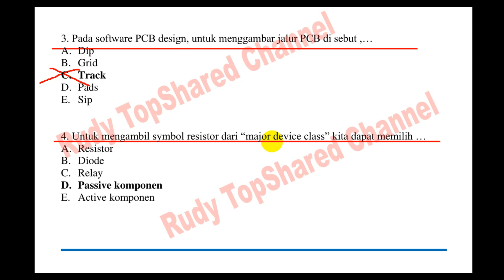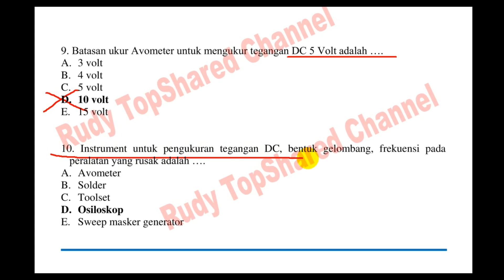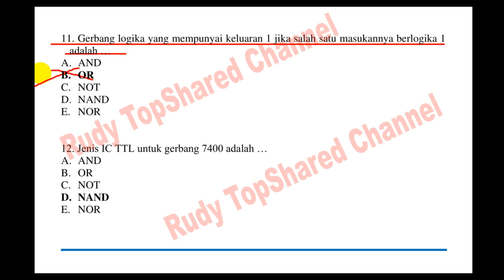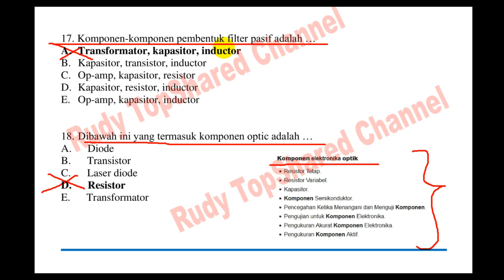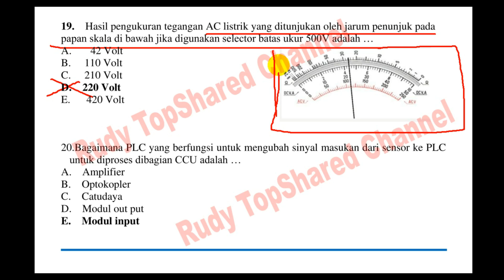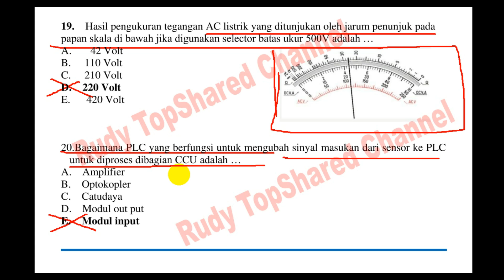SOAL TKK TEKNIK ELEKTRO ( ASPEK PENGETAHUAN ) | BINTARA BAKOMSUS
Video ini berisi info seputar seleksi penerimaan polri untuk Tes Akademik Bintara Bakomsus Polri, yaitu Tes Akademik Bahasa Inggris Seleksi Penerimaan Polri - TNI.  Tes Akademik merupakan salah satu tahap seleksi yang sering diterapkan dalam seleksi penerimaan TNI Polri atau perusahaan.

Untuk Tes Kompetensi Keahlian (TKK) Bakomsus Sistem Penilaian Secara Kuantitatif Meliputi 3 Aspek, yaitu :
(a) ASPEK PENGETAHUAN;
(b) ASPEK KETERAMPILAN;

Nah apa saja soal yang di tes di Tes Akademik Bintara PTU, diantaranya adalah Soal Bahasa Inggris (B. Ing), Bahasa Indonesia (B. Indo), Matematika (MTK), Pengetahuan Umum (PU), Undang-undang Kepolisian, Wawasan Kebangsaan (WK), Pancasila, UUD 1945, NKRI, Bhenika Tunggal Ika, Wawasan Nusantara, dan Kewarganegaraan.

INGAT…!!!
Prinsip Penerimaan Polri adalah BETAH
(Bersih, Transparan, Akuntabel dan Humanis)
Serta Clean and Clear, sebagai salah satu upaya polri dalam mewujudkan SDM Polri yang promoter unggul dan kompetitip.

JADI JANGAN PERNAH PERCAYA CALO
PERCAYALAH PADA KEMAMPUAN DIRI SENDIRI

Seleksi penerimaan tni polri, bintara polri, bintara ptu, bintara polisi petugas umum, bintara bakomsus, bakomsus ti, bintara pelayaran polair,

Share berbagai informasi, tutorial online, tips dan trik. Semoga Bermanfaat temen-temen...!!!